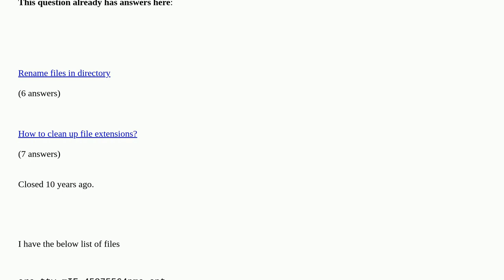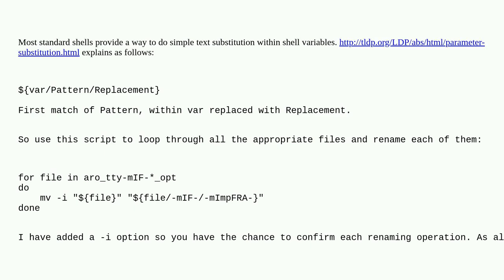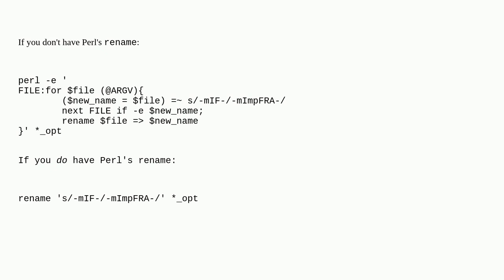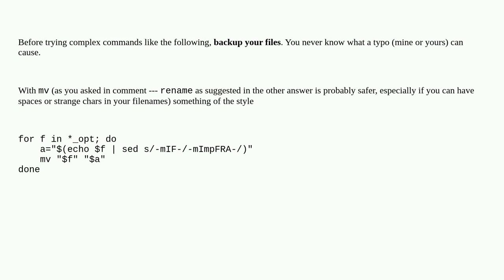Unix: How to rename multiple files in single command or script in Unix?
How to rename multiple files in single command or script in Unix? duplicate

A special thanks goes out to the awesome community

  linux rename shell-script